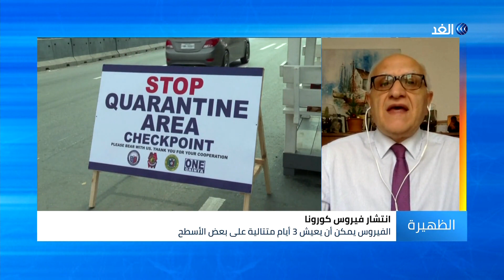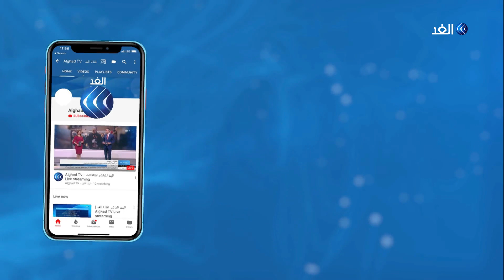أبو نجم: أوروبا ستغلق أبوابها أمام أي شخص خارجها للتصدي لكورونا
أعلن المتحدث باسم منظمة الصحة العالمية رصد حالتي إصابة مؤكدتين بفيروس كورونا بين موظفي المنظمة ، بينما أكدت مفوضية اللاجئين تسجيلَ عشرِ حالات إصابةٍ بين لاجئين وطالبي لجوء في ألمانيا .
 قال الرئيس الأمريكي دونالد ترامب إن بلاده بدأت باختبار لقاح لمواجهة فيروس كورونا، مشيرا إلى أن النتائج واعدة .
مزيد من التفاصيل مع ميشيل أبو نجم مدير مكتب صحيفة الشرق الأوسط مع الإعلامي بهاء ملحم.